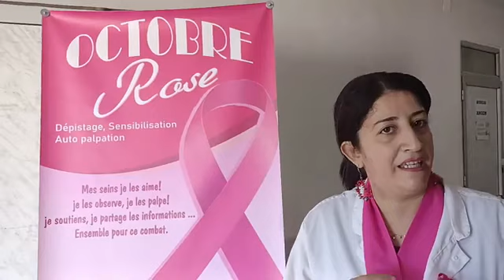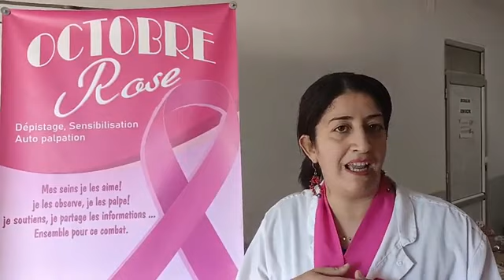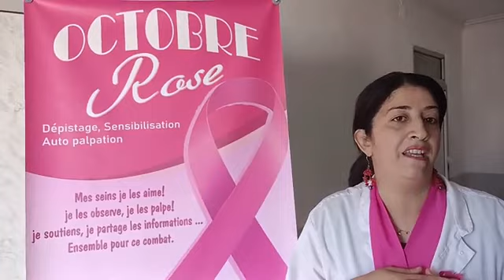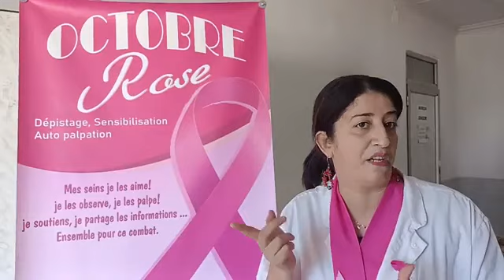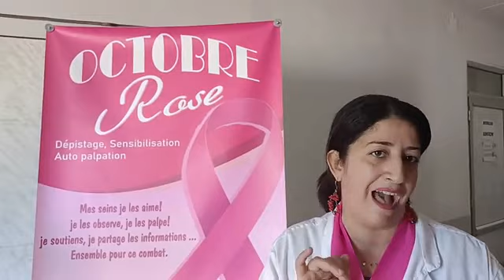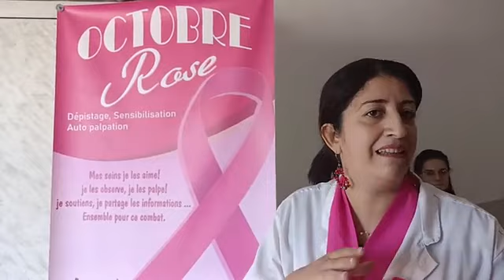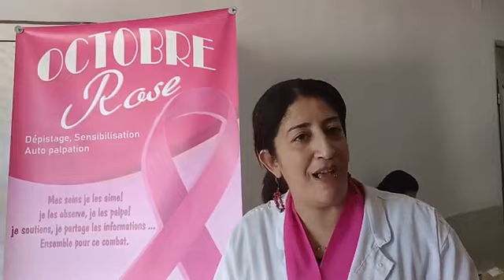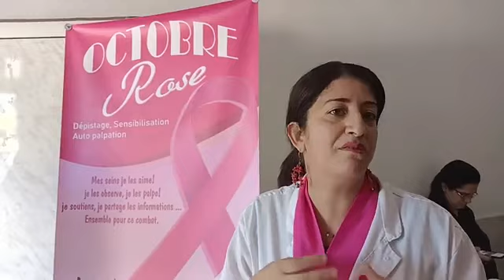Santé. Cancer du sein, "Octobre Rose". Dépistage, consultations...au niveau du CCMB Amizour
Aujourd'hui Jeudi 27 Octobre 2022 au niveau du Centre Culturel Malek Bouguermouh d'Amizour.

Madame Nadra Aoughlis (Psychologue) nous parle de cette campagne